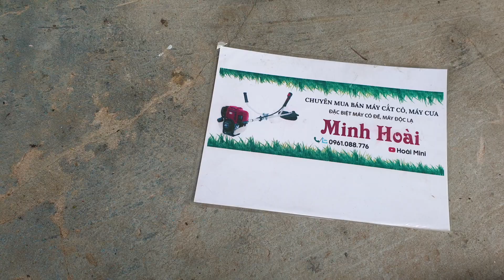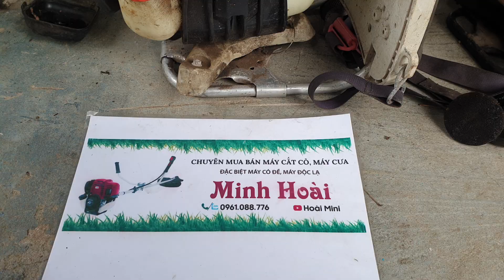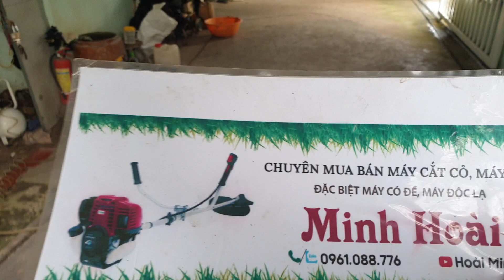Máy Nhật bãi còn xăng Nhật, komatsu 23 26, Hitachi 33, shindaiwa 231, echo 23cc